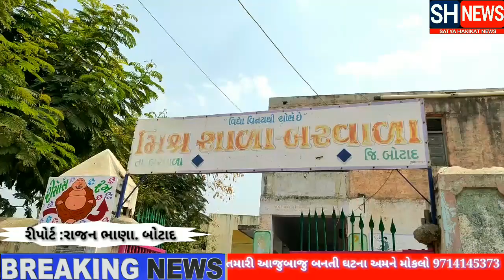ગર્લ્સ હાઈસ્કૂલ અને પ્રાથમિક સ્કૂલો નજીક ..... જુઓ અહેવાલ વિગત સાથે.......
ખાસ અહેવાલ અપડેટ જુઓ વિડીઓ